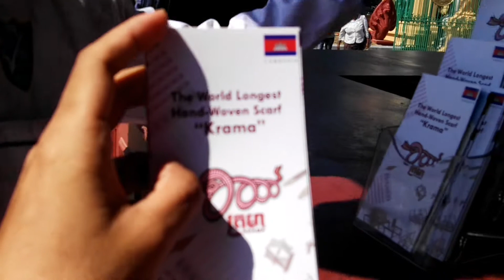Going to Krama Khmer Exhibition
This is just for fun. Hopefully you enjoy my video  and appreciate my hard works. I'll see u in the next video. PEACE